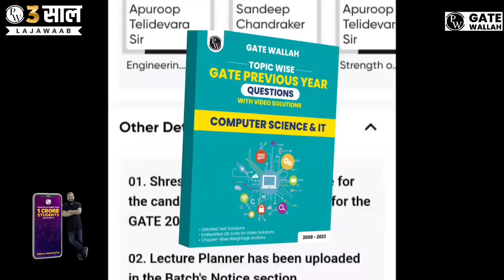TOP 10 COLLEGES IN BANGLORE|TOP COLLEGES IN BANGLORE BY PLACEMENTS|RV|BMS|MSRIT|PES|DSIT|BIT|SIRMVIT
1.Turorials for KCET
2.Hand notes for all sub
3.Tips and tricks to solve questions effectively
4.Career guidance
5. SCHOLARSHIP updates
and many more